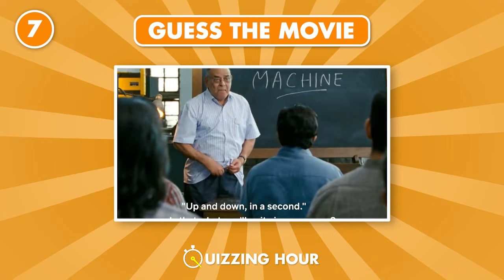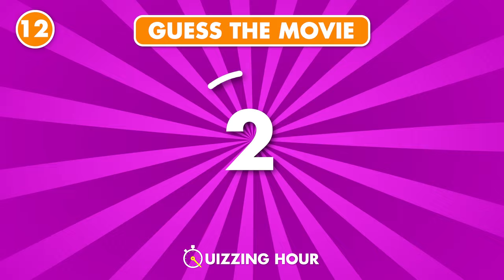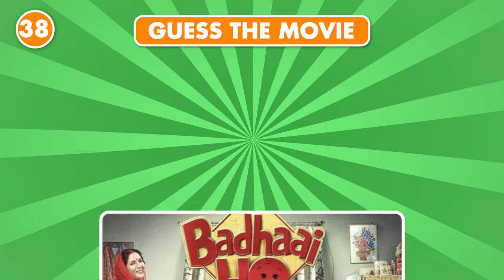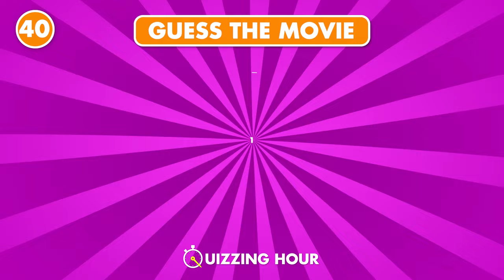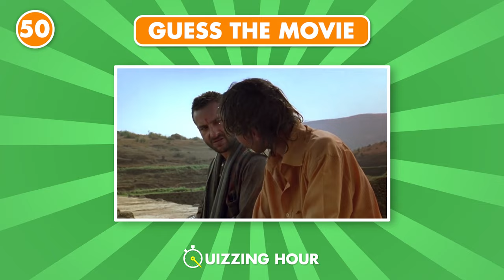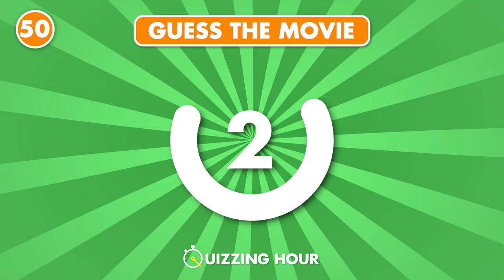Guess The Bollywood Movie By One Scene | Bollywood Movie Quiz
Can you guess The Bollywood Movie By One Scene? Let's see in this fun Movie Quiz Challenge!